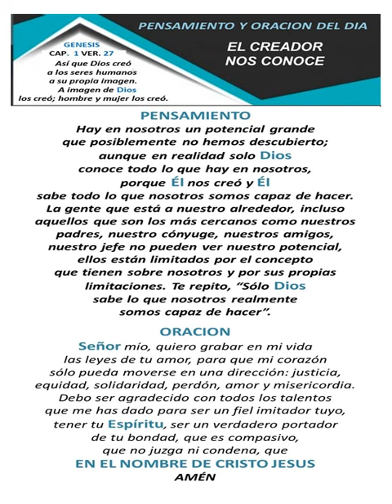EL CREADOR NOS CONOCE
*PENSAMIENTO Y ORACION DEL DIA*

*GENESIS*  CAP.  *1* VER. *27*
Así que *Dios* creó a los seres humanos a su propia imagen.    A imagen de *Dios* los creó; hombre y mujer los creó.

 *PENSAMIENTO*
Hay en nosotros un potencial grande
que posiblemente no hemos descubierto;
aunque en realidad solo *Dios*
conoce todo lo que hay en nosotros,
porque *Él* nos creó y *Él*
sabe todo lo que nosotros somos capaz de hacer.La gente que está a nuestro alrededor, incluso aquellos que son los más cercanos como nuestros padres, nuestro cónyuge, nuestros amigos,
nuestro jefe no pueden ver nuestro potencial,
ellos están limitados por el concepto
que tienen sobre nosotros y por sus propias limitaciones. Te repito, “Sólo *Dios*
sabe lo que nosotros realmente
somos capaz de hacer”.

 *ORACION*
 *Señor* mío, quiero grabar en mi vida
las leyes de tu amor, para que mi corazón
sólo pueda moverse en una dirección: justicia,
equidad, solidaridad, perdón, amor y misericordia.
Debo ser agradecido con todos los talentos
que me has dado para ser un fiel imitador tuyo,
tener tu Espíritu, ser un verdadero portador
de tu bondad, que es compasivo,
que no juzga ni condena, que
 *EN EL NOMBRE DE CRISTO JESUS AMÉN*
*Centro Cristiano Belleza en Lugar de Cenizas*
Síguenos por: *Facebook* Beauty For Ashes Christian Center